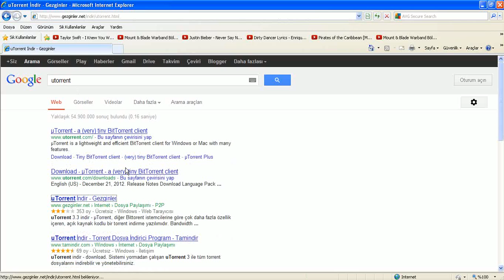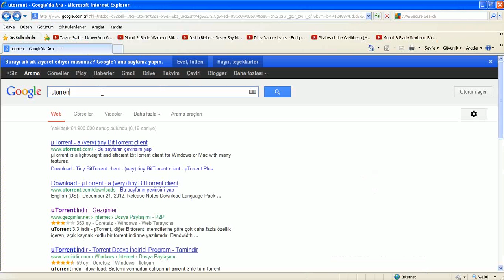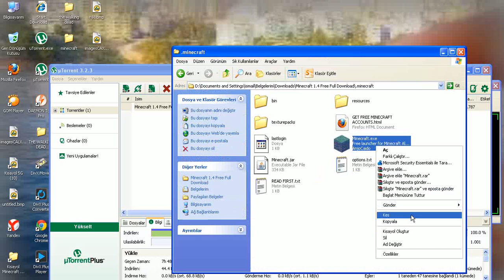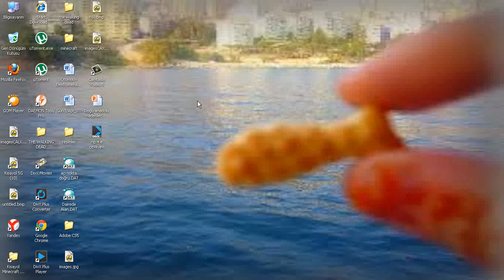minecraft kurma rehberi